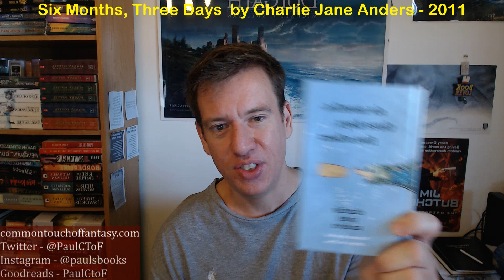Story Rec: (2011) Six Months, Three Days by Charlie Jane Anders